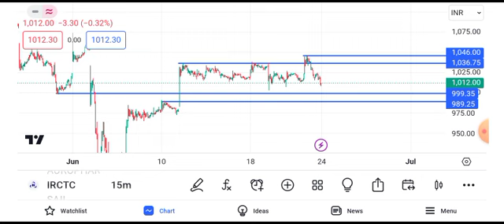irctc share latest news | irctc share news today | irctc share price